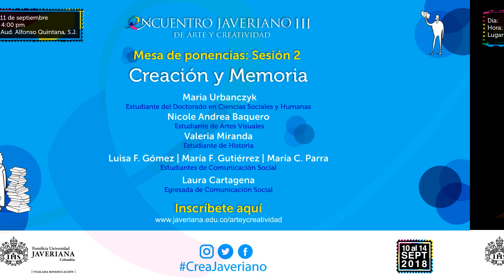Programación martes 11 de septiembre del III Encuentro Javeriano de Arte y Creatividad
Agéndate el martes 11 de septiembre en @UniJaveriana para ser parte del III Encuentro Javeriano de Arte y Creatividad. EntradaLibre ¡Inscríbete ya! goo.gl/fa7mRK